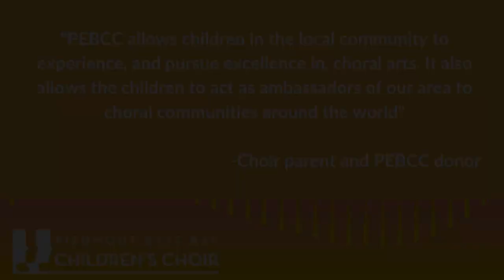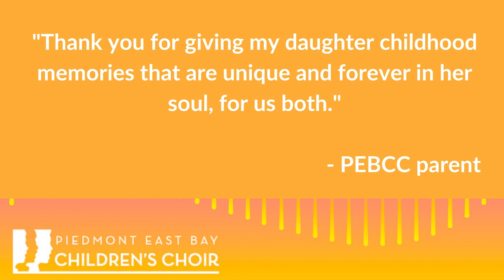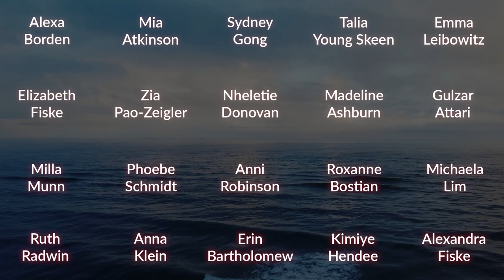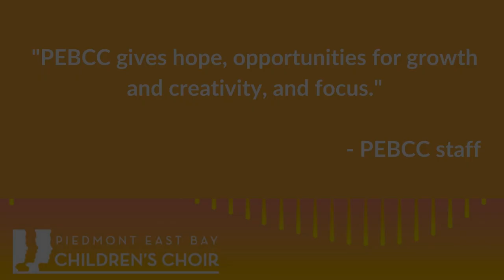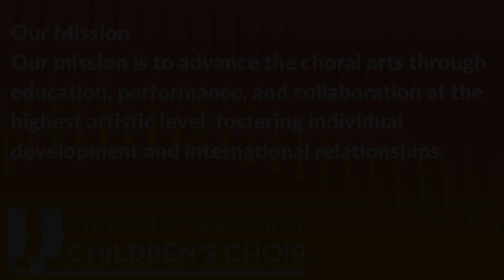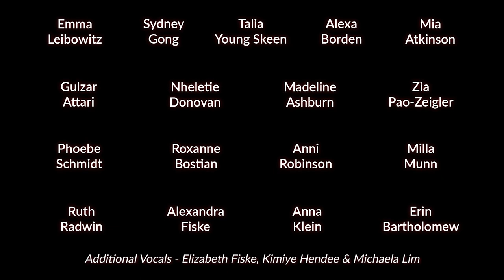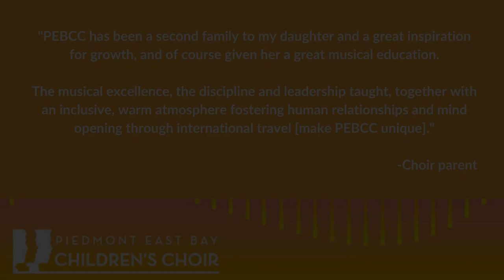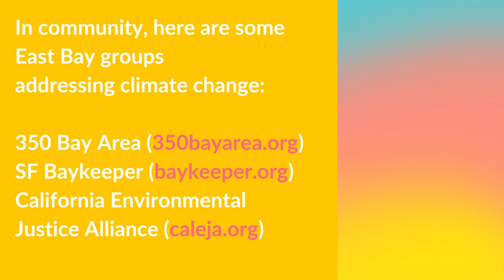Making History: Singing The Earth | Virtual Concert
Welcome to our Making History: Singing the Earth Concert presented by the Piedmont East Bay Children’s Choir.

PEBCC’s most advanced choral ensembles sing stories of the earth in a time of sweeping change. - a powerful meditation on the climate crisis through the eyes of young climate activists from around the globe. We also celebrate songs of spring in collaboration with Finnish youth choir Vox Aurea and medieval ensemble Yr Awen, and share gorgeous but rarely heard partsongs by the Anglo-African composer Samuel Coleridge-Taylor.

Because of the generosity of our community, PEBCC is able to offer our 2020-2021 Discovering Our Voices virtual concert season free to the public via YouTube Premiere. Your donation in any amount toward our normal ticket prices significantly offsets our production costs for our season and keeps the choir thriving during this time. Please consider donating the price of a concert ticket to the Choirs this season.

To learn more about the Piedmont East Bay Children’s Choir, please visit our

We always welcome inquiries from prospective students ages 4-18, just fill out our pre-registration We look forward to hearing from you!

About the Piedmont East Bay Children’s Choir
The internationally acclaimed Piedmont East Bay Children’s Choir (PEBCC) offers children throughout San Francisco’s East Bay an outstanding program of music training and choral performance under the leadership of Artistic Director Eric Tuan. Started in 1982 by founding Executive Director Susan Rahl with the dynamic founding Artistic Director Robert Geary, the Choir has performed with artists ranging from the Barenaked Ladies and John Denver to the Oakland Symphony and San Francisco Opera, as well as at national and regional conventions of the American Choral Directors Association, Chorus America and Organization of American Kodály Educators. In addition to its vigorous program of innovative new music projects, commissions, and premieres, the Choir has established itself as a leading force in international choral activities, with far-reaching collaborations, first prizes in prestigious competitions worldwide, and the establishment of the Golden Gate International Choral Festival.

Artistic Director and Lead Sound Editor: Eric Tuan
Producer and Lead Editor: Tate Bissinger
Editors: Joel Chapman, Meritta Pyykkönen, and Esko Turpeinen

Special thanks to our season sponsors, Bell Investment Advisers, as well as our teaching artists and musicians; our founder Suzie Rahl; our hard-working administrative team; and the dedicated members of our board of directors.